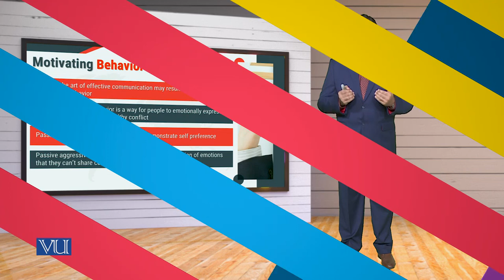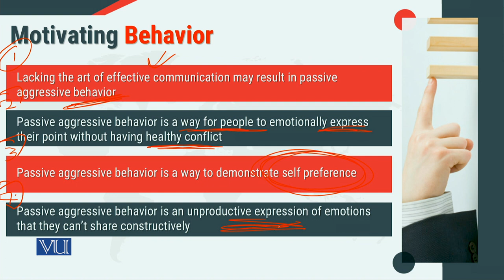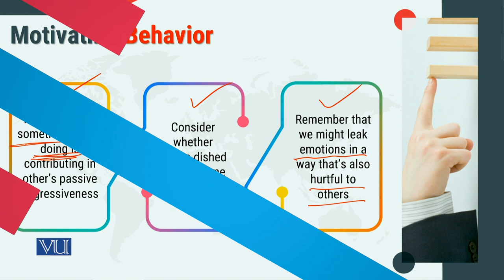MGT714_Topic167 | Leadership, Emotional Intelligence & Decision Making